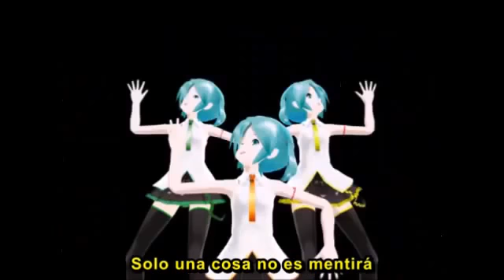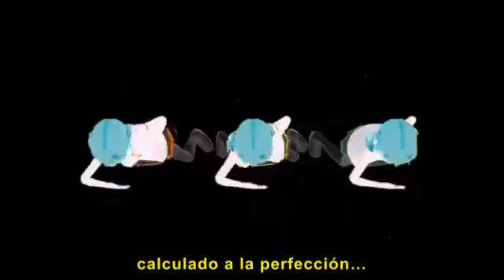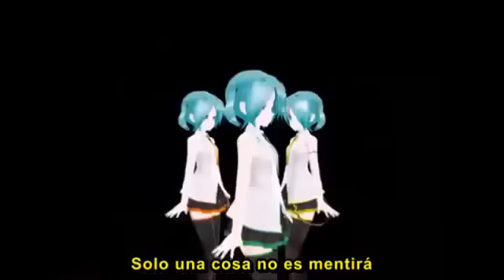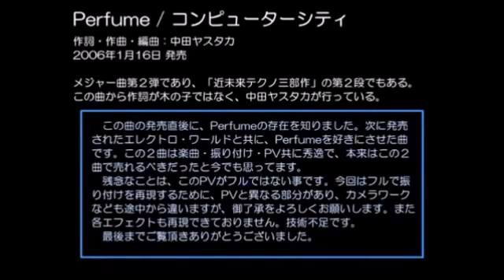Hatsune Miku_(perfume)computer city mmd sub.esp